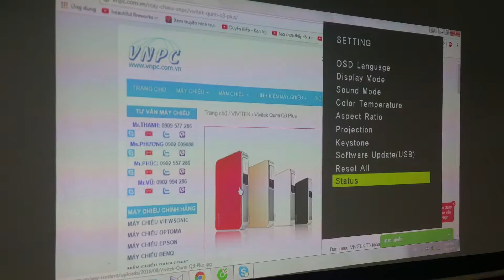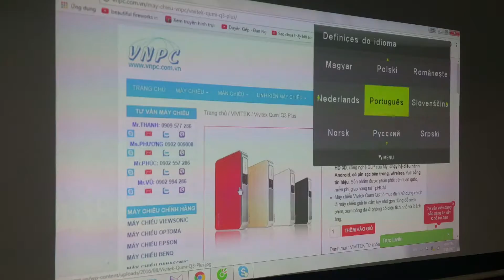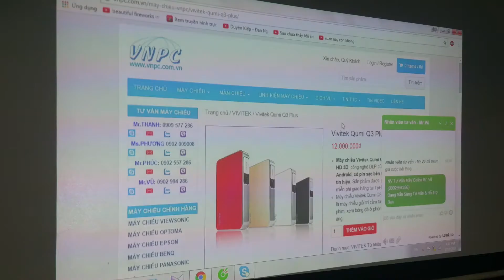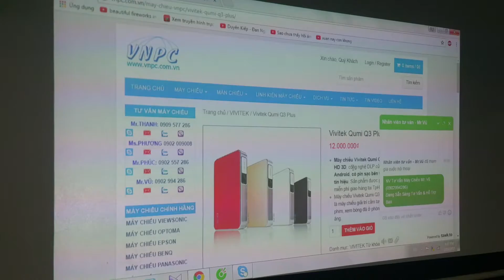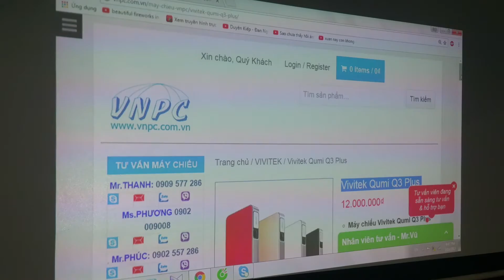[Demo] Hướng dẫn sử dụng máy chiếu Vivitek Qumi Q3 Plus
[Demo] Hướng dẫn sử dụng máy chiếu Vivitek Qumi Q3 Plus. Hình ảnh trình chiếu thực tế máy chiếu Vivitek Qumi Q3 Plus do VNPC thực hiện.

Có nhiều tính năng vượt trội như: Có pin sạc tích hợp trong thân máy, có khả năng trình chiếu 3D, chạy hệ điều hành Android, trình chiếu Wireless, hỗ trợ kết nối Bluetooth.
Kích thước nhỏ gọn, dễ dàng bỏ túi nên rất phù hợp với nhu cầu giải trí cá nhân và trình chiếu nơi có ít ánh sáng trong phòng nhỏ, tuổi thọ bóng đèn siêu bền lên tới 30.000 giờ.

 Độ sáng  500 ANSI Lumens
 Độ phân giải  HD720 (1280 x 720)
 Cổng tín hiệu: VGA-In (15pin D-Sub), HDMI v1.4b, Audio-Out (3.5mm), USB (Type A) (x2), microSD Card